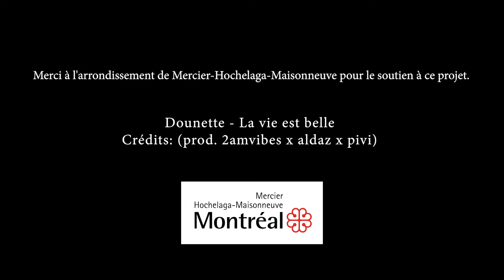Jahlia Jason alias Dounette - La vie est belle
Vous connaissez Dounette? C'est elle qui a gagné le MC Challenge 2022, la compétition de rap pour les jeunes de 12 à 17 ans. Une jeune fille bien inspirante à découvrir...

Dounette, de son vrai nom Jahlia Jason, a composé trois chansons sur le thème de l'environnement.